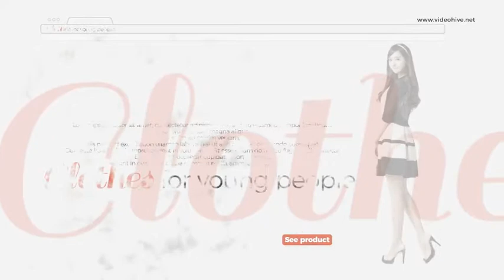Website Presentation. After Effects Project on Videohive.net